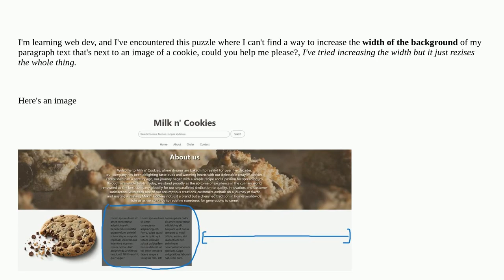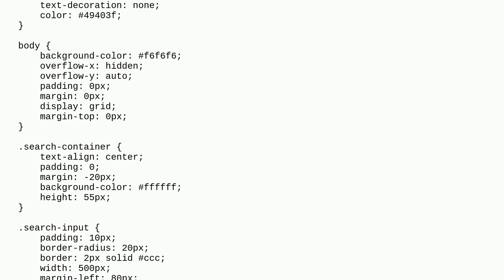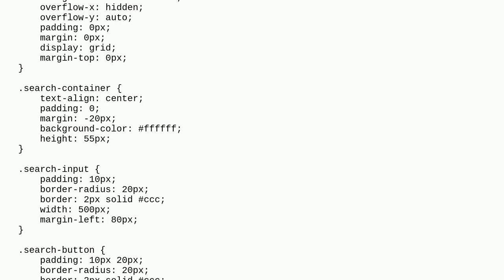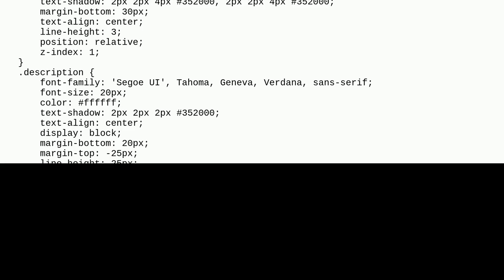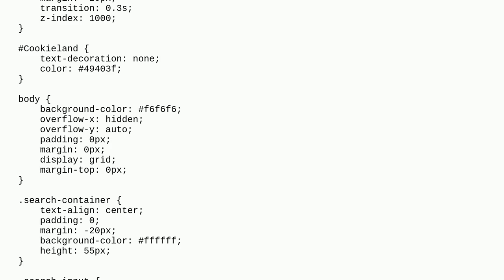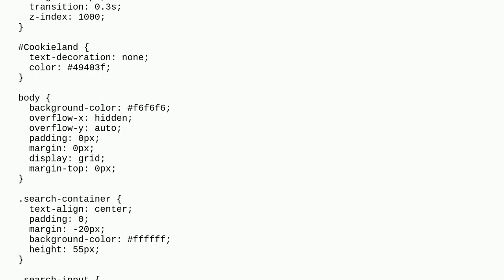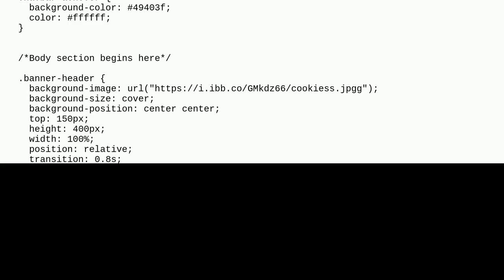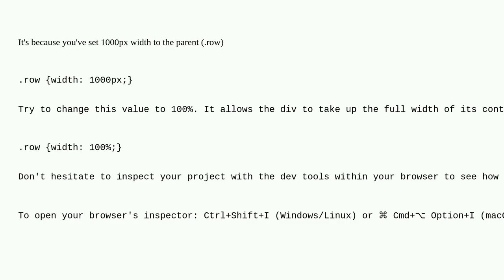How could I increase the width of this "row" background without affecting what's on top? HTML CSS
A special thanks goes out to the community

  html css